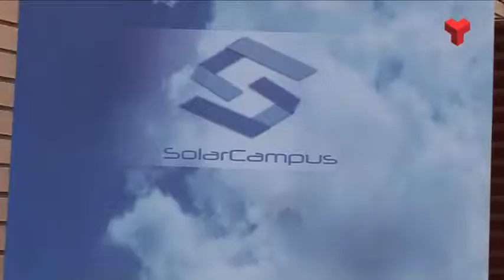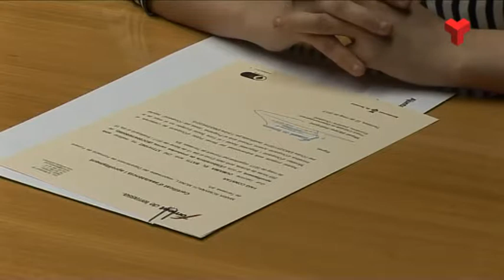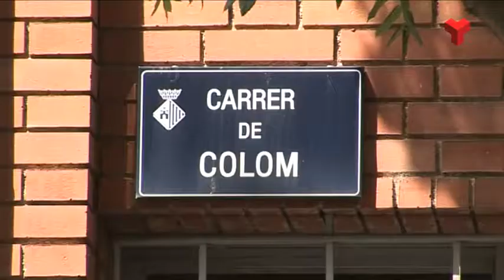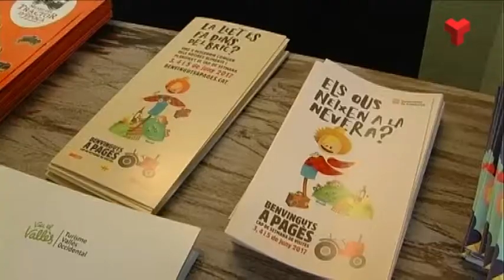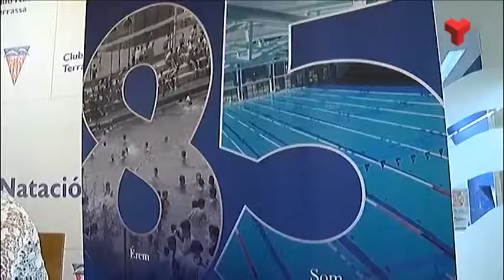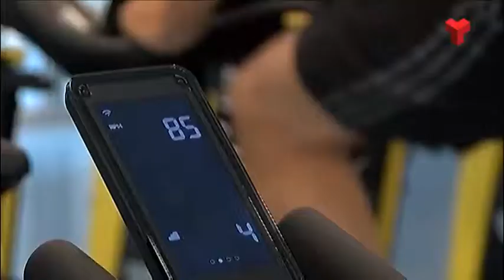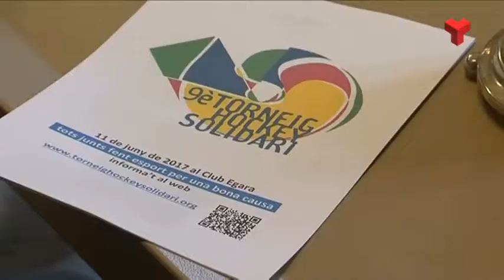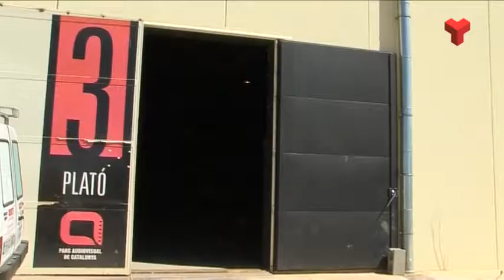Informatiu Vespre dimecres 31-05-2017 de Canal Terrassa